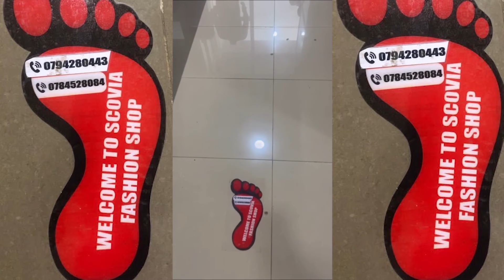URUBYIRUKO RUSHYA MURI M23/ RDC YASABYE ANGOLA GUHANA U RWANDA/U RWANDA RWASABWE KWIKORAHO IPEREREZA